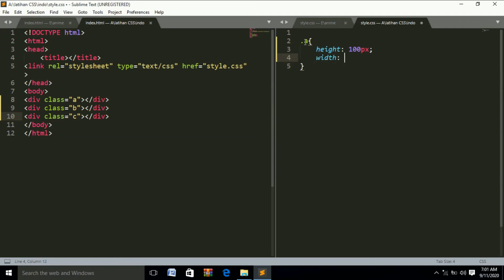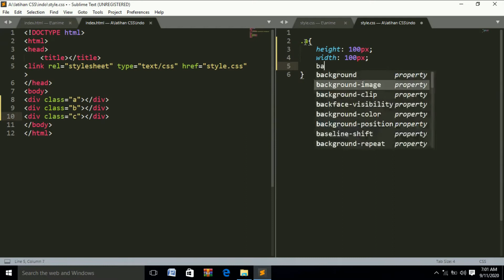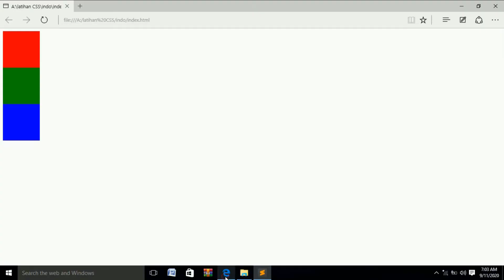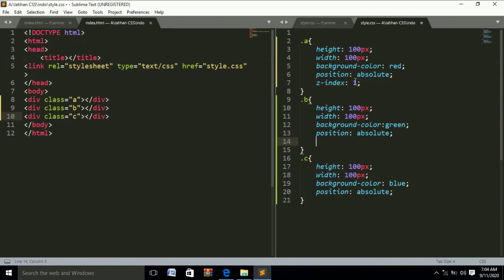Belajar CSS Dasar | z-index